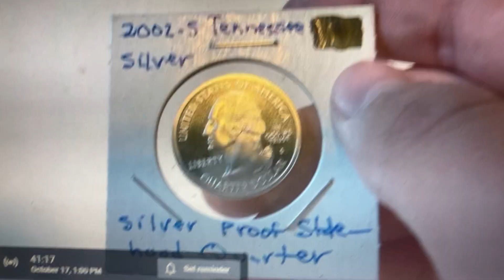Reminder for the GAW